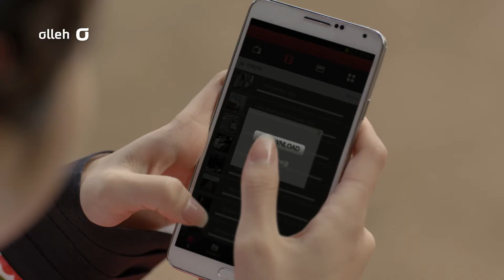[메이킹]올레 광대역 LTE - 국악소녀의 촬영 현장 이야기